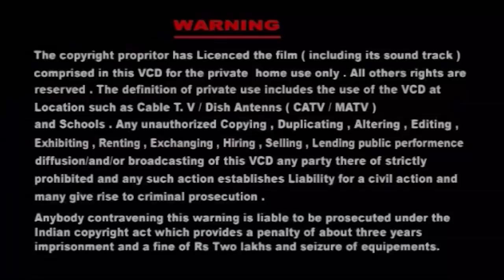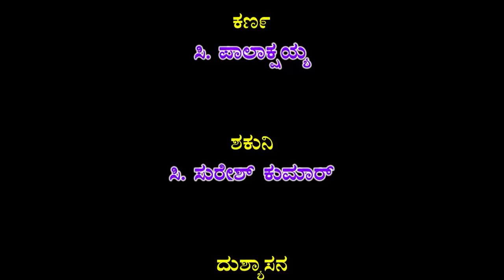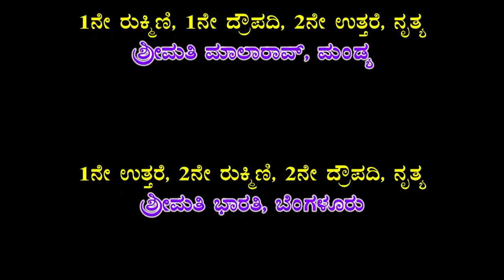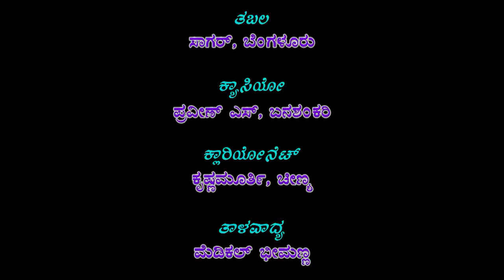Kurkshetra Drama Part-1 (Thumbe Uru)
Title : Kurkshetra Part-1 (Thumbe Uru)
Lanquage : Kannada
P&C : Shruthi Tracks Music & Video Company
Music & Dramma Direction,Hermonium : Sri Sampathkumar
Casiyo : S.Pravenkumar (Banashankare)
Tabala : Sagar (Bengalore)
Clariyonet : Krishnamurthy
Talavadya : Medical Bheemanna (Tumkur)
Sri Krishna : R.Thipaswamy
Dharmaraya,Suthradhare, : Shivakumar (Vakilaru)
Bheema : C.G.Lakshmisha (Vakilaru)
1st Arjuna : N.R.Lokesh
2nd Arjuna : Kantharaju (Vakilaru)
Dushyasana : B.A.Rangaraju (Vakilaru)
Karna : C.Palaksiah (Vakilaru)
Dronna Charya : Shivakumar (Vakilaru)
Shakuni : C.Sureshkumar (Vakilaru)
Abimanyu : C.N.Kumarswamy (Vakilaru)
1st Rukmini,1st Dropadi 2nd Uthare,Narthana : Smt Malarao
1st Uthare,2nd Rukmini,2ndDropadi,Narthana : Smt Bharathi (Bengalore)
Kunthi,Gandhare : Smt Ananthaveni (Tumkur)
Sarthaki : P.C.Eswar (Vakilaru)
Bishma : Chandrashekar
1st Duryodhana : T.H.Manjunath (Vakilaru)
2nd Duryodhana : R.J.Kumar (Vakilaru)
Saindava : K.N.Harish (Vakilaru)
Balakrishna : Rohanraj T.Swamy